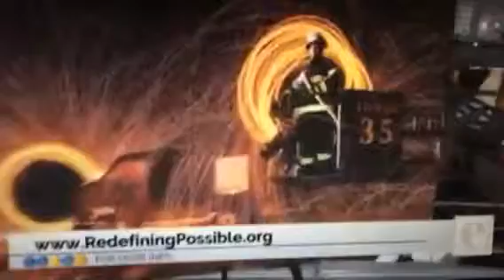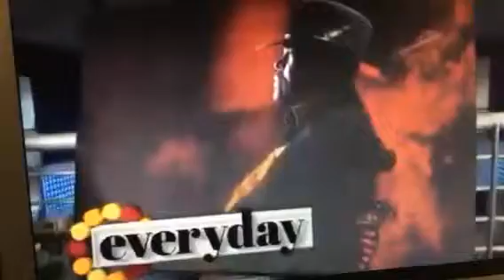The every day show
Myself Barry Gutierrez and Kathie J promoting the redefining possible portrait series